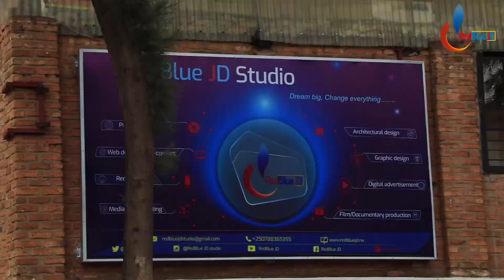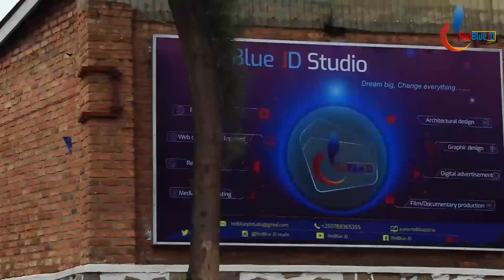Ibibumbano byambere birebire kw' isi kandi bitangaje Cyane: Sobanukirwa Ibibumbano bidasanzwe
Wadusanga Kimisagara hepfo y' isoko ugana NYABUGOGO. UzahabwirWa nicyapa Kinini cyane cyanditseho RedBlue JD Studio